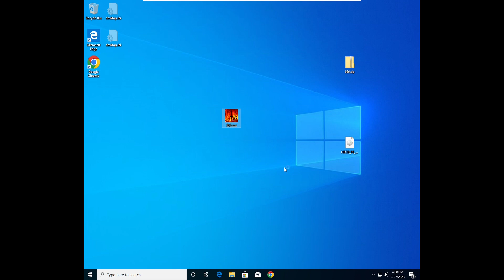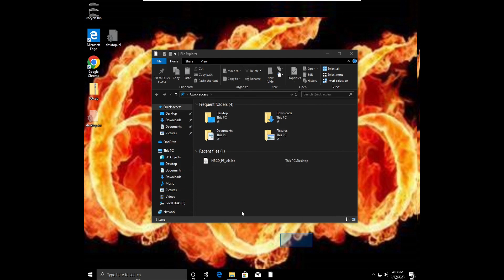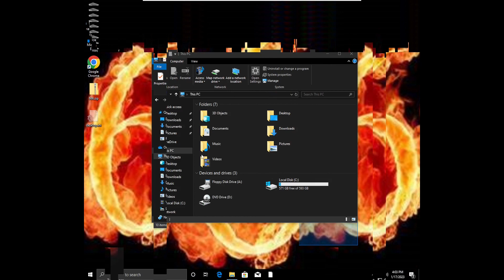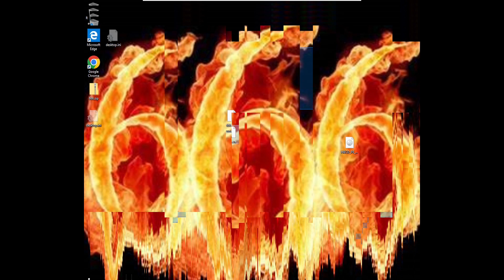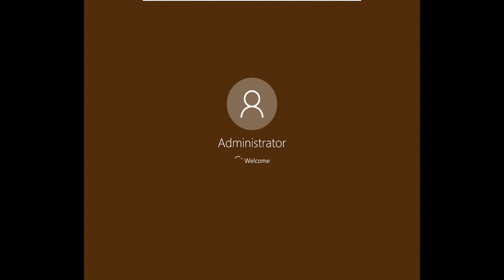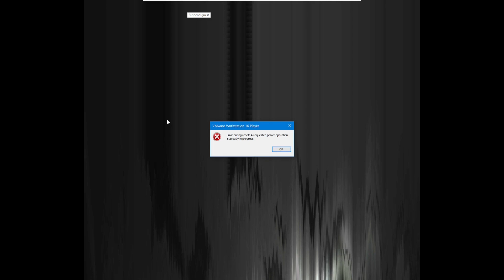What if You Run 666.exe Malware on Windows 10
What is 666.exe doing on my computer?
666.exe is a process which is registered as a trojan. "This Trojan allows attackers to access your computer from remote locations, stealing passwords, Internet banking and personal data. " This process is a security risk and should be removed from your system.
Non-system processes like 666.exe originate from software you installed on your system. Since most applications store data on your hard disk and in your system's registry, it is likely that your computer has suffered fragmentation and accumulated invalid entries which can affect your PC's performance.